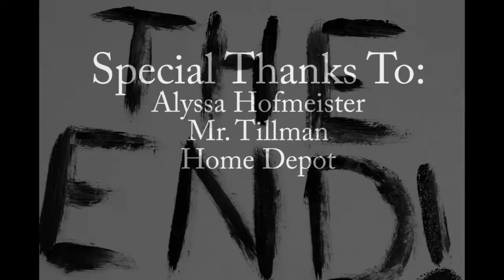Hofmeister Meagan Stop Motion